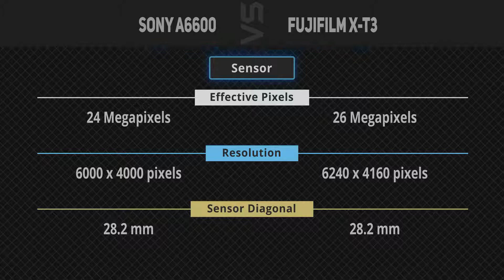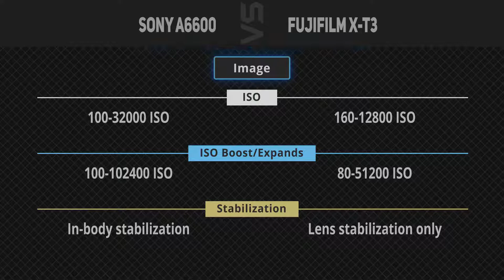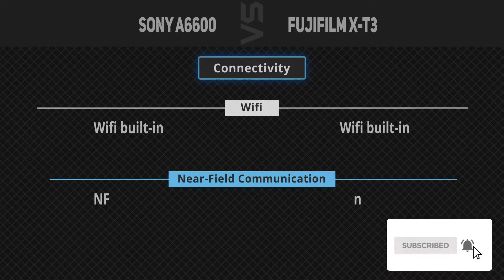Sony A6600 vs Fujifilm X-T3 [Camera Battle]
It's a quick battle of specs comparison between Sony A6600 and Fujifilm X-T3.
1. Sony A6600
2. Fujifilm X-T3
►Canada Links◄
1. Sony A6600
2. Fujifilm X-T3
►UK Links◄
1. Sony A6600
2. Fujifilm X-T3